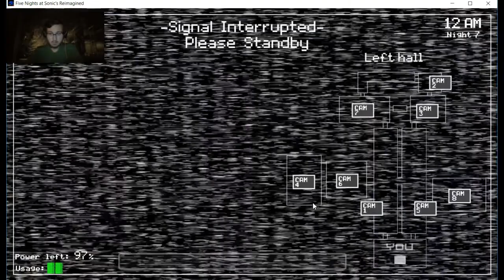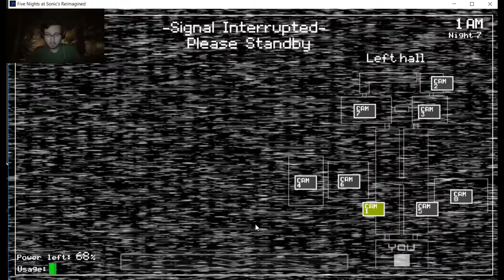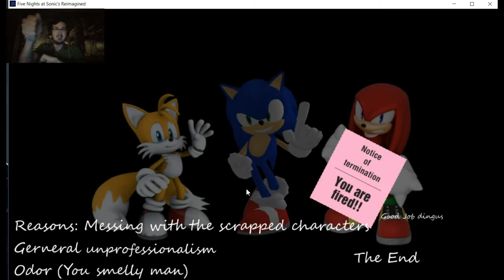Five Nights at Sonic's Reimagined 5/20 Mode COMPLETE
This is my 2nd Attempt overall at the 5/20 mode this game has to offer, and i have to say. i love this reimagining of the original five nights at sonic's series and overall fnaf series. I will upload Five Night's at Sonic's 2 reimagined soon, as i am on Night 5, which is quite the challenge actually. but i hope the Dev keeps this up :) i love the 2nd game as well...